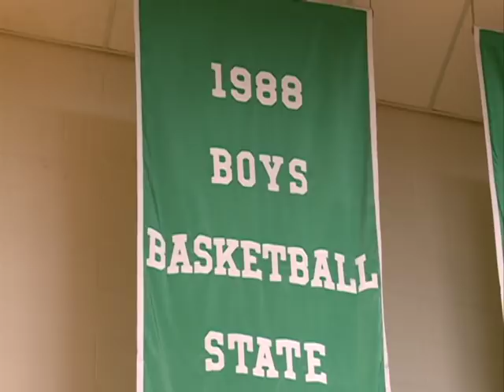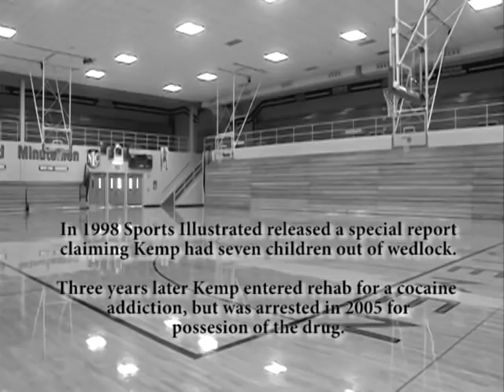Shawn Kemp: Before The Reign (Mini-Documentary)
Before becoming a NBA star, Shawn Kemp was just another teenager in Indiana who dreamed of playing professional basketball. With more raw talent than most kids have though, he quickly became a star in a state known for it's high school basketball. This is the story of Kemp's rise to stardom in the state of Indiana. The piece originally aired on FOX28 (WSJV-TV) in February of 2014 as a two part package. The clip used for YouTube combined both pieces and included additional information about Kemp's post high school career.